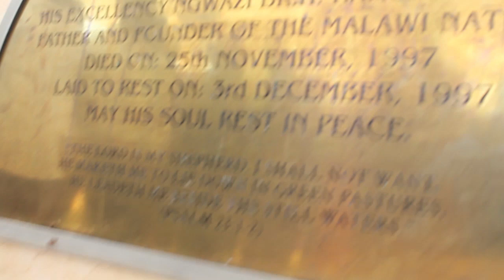Remembering Ngwazi Dr Hastings Kamuzu Banda founder of Malawi Nation